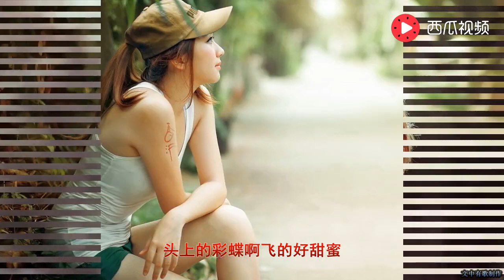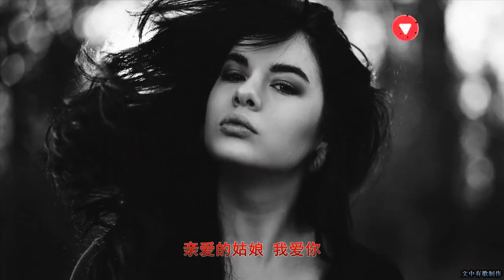《姑娘我爱你》降央卓玛